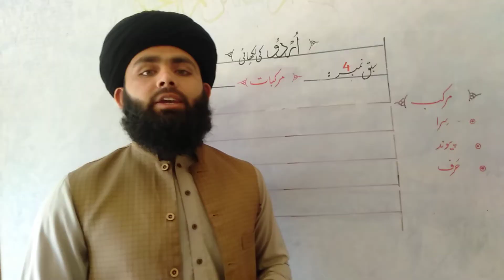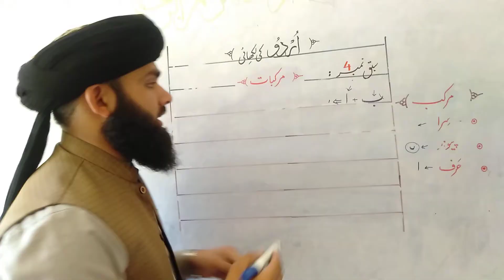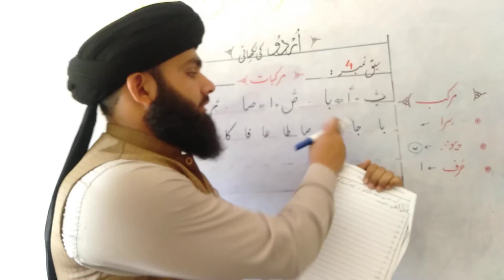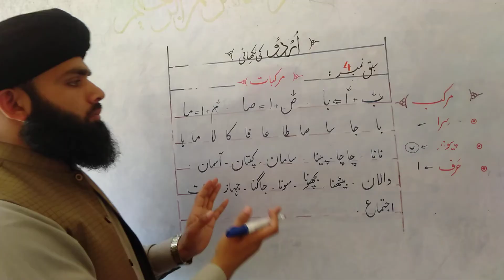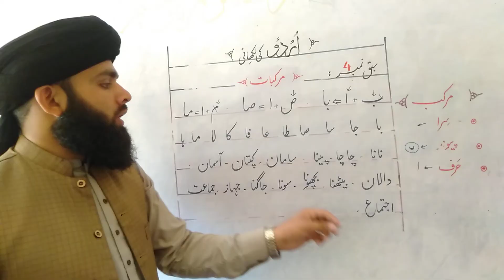Urdu Handwriting Course | Lesson 4 | Calligraphy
This is 4th video of handwriting course on Handwriting Universe on Urdu handwriting. the content provided in the video is purely research based and self efforts of experts .This video has all information of Urdu handwriting regarding the problems of alif .This channel provides best handwriting courses for Urdu handwriting ,English Handwriting,cursive Handwriting,Nelson Handwriting,and Arabic handwriting as well as calligraphy.